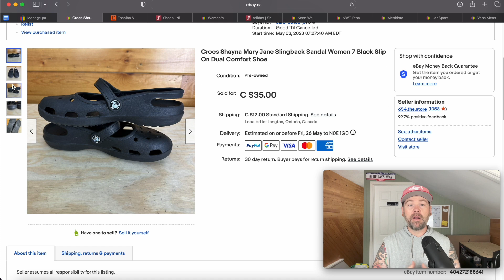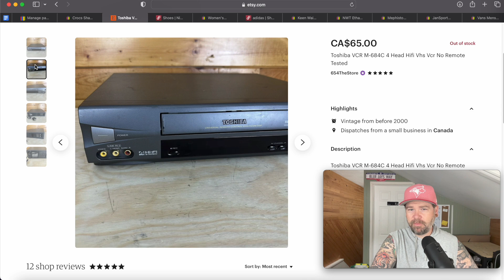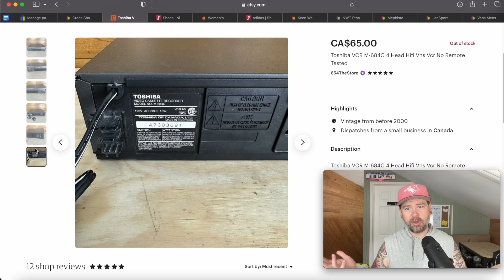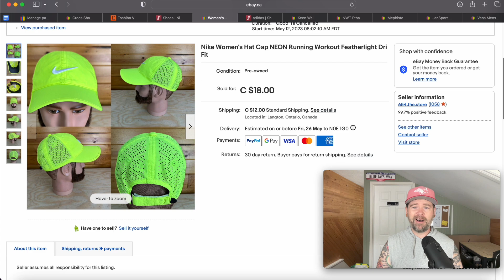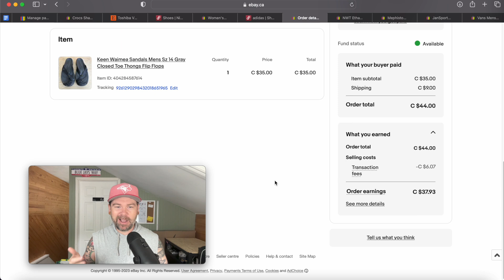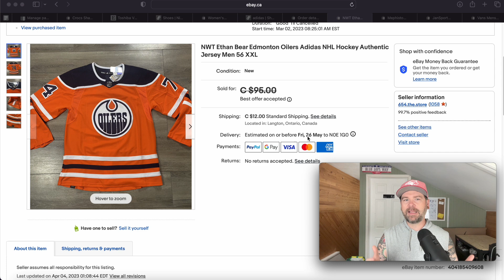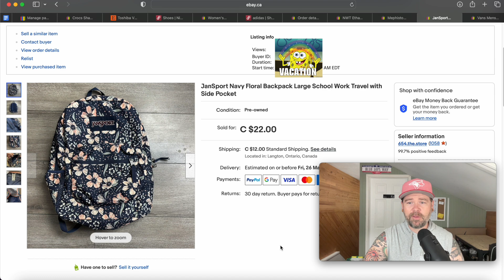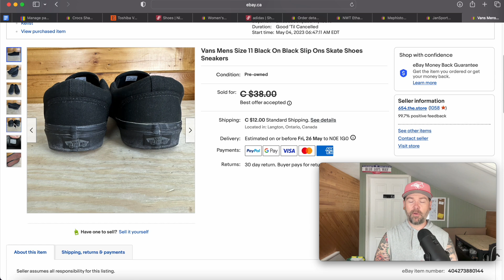Vacation Mode! What Sold On eBay Poshmark Etsy